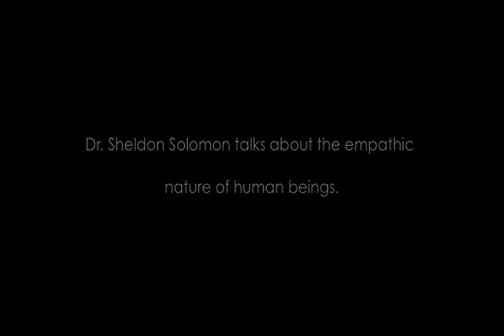Dr. Sheldon Solomon on the Empathic Nature of Human Beings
Terror management expert Dr. Sheldon Solomon talks about the empathy in an interview with PsychAlive.org.